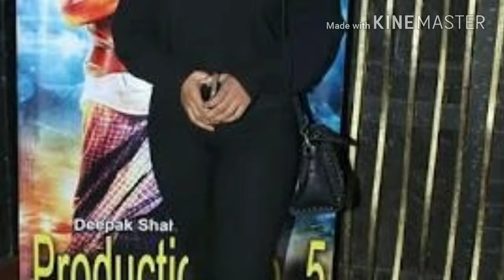बेटी के सामने खेसारी लाल ने काजल राघवानी से की ‘शादी’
भोजपुरी फिल्मों के सुपरस्टार खेसारी लाल यादव इन दिनों अपनी फिल्मों ‘दुलहिन गंगा पार के’ को लेकर चर्चाओं में है. खब़रों की मानें, तो खेसारी लाल ने हाल ही अपनी 8 साल की बेटी कृति यादव के सामने काजल राघवानी से शादी की. इस खब़र को जानकर आप हैरान हो गए ना, तो हम आपको बता दें कि खेसारी ने यह शादी रीयल नहीं रील लाइफ में अपनी आगामी फिल्म ‘दुलहिन गंगा पार के’ सेट पर शूटिंग के दौरान की है.